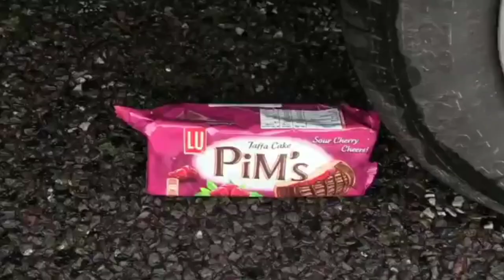Crushing Crunchy & Soft Things by Car!EXPERIMENT: Car vs MirindaBalloons Coca Cola Fanta underground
underground coca-cola
toilet vs coca cola
toilet vs mentos
toilet vs sodium
toilet vs lava
toilet vs crackers
toilet vs lighter
toilet vs
toilet vs food
toilet vs slime
toilet vs things
aplastando cosas crujientes
aplastando cosas crujientes y orbeez con la rueda de un coche
aplastando cosas con el carro
aplastando cosas crujientes y suavesen coche experiment car vs coca cola
fanta mirinda balloons
aplastando cosas crujientes y suaves en coche
aplastando cosas crujientes y suaves
orbeez vs rueda de cocheCrushing Crunchy & Soft Things by Car!
Experiment Car vs Candy Balloons toys
M&M'S
Crushing Crunchy & Soft Things by Car!
EXPERIMENT Car vs ICECREAM& FOOD
Crushing Crunchy & Soft Things by Car!EXPERIMENT: Car vs MirindaBalloons Coca Cola Fanta undergroundtoilet vs coca cola
toilet vs mentos
toilet vs sodium
toilet vs lava
toilet vs crackers
toilet vs lighter
toilet vs
toilet vs food
toilet vs slime
toilet vs things
vlad family show
nikita vlad dinosaur
vlad crazy show clown
valda and nikita
valda and nikita in hindi
valda and nikita in telugu
valda and nikita new video
valda and nikita in english new
episodes
valda and nikita in tamil
valda and nikita slimme
valda and nikita house
valda and nikita in malayalam
valda and nikita birthday
underground coca cola experiment
underground coca-cola
underground coca cola mentos
underground fishing with coca cola
EXPERIMENT: Car vs Mirinda Balloons Coca
Cola, Fanta,
Experiment Car vs M&M'S, Candy toys
Experiment,Car vs Stretch Armstrong,vs,Superman,Batman,Flash and Balloons,experiment,car,superman,batman,stretcharmstrong,crushingcrunchy,carvsStretch,Armstrong VS Cola,Fanta,Mtn Dew,Monster,Mentos in ToiletEXPERIMENT: CAR VS Stretch Armstrong